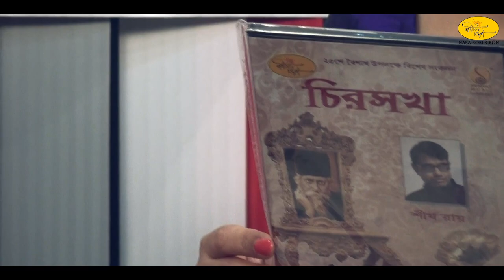কিছু কথা কিছু গান | নব রবি কিরণের কবি প্রণাম | শীর্ষ রায় | অরিজিৎ মিত্র | দেবলীনা ভট্টাচার্য